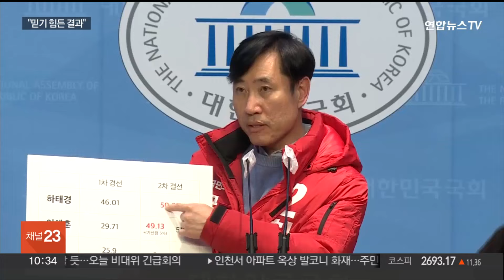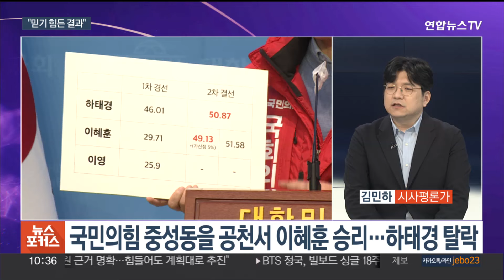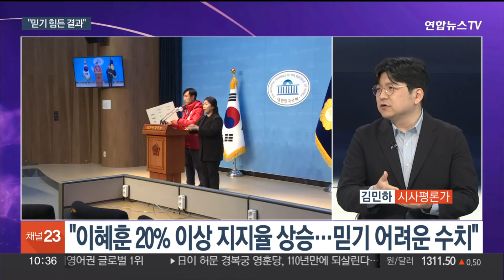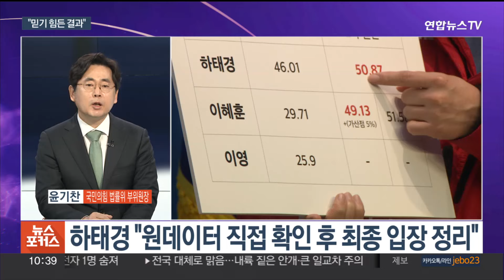[뉴스포커스] 여, 5인체제 선대위 구성…야 '정권심판론' 협공 / 연합뉴스TV (YonhapnewsTV)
[뉴스포커스] 여, 5인체제 선대위 구성…야 '정권심판론' 협공
[출연 : 윤기찬 국민의힘 법률위 부위원장·김민하 시사평론가]

총선이 20여 일 앞으로 다가온 가운데, 여야가 선대위 구성을 완료하고 본격적인 총선 체제에 돌입했습니다.

여야의 공천 작업도 마무리 수순에 들어간 상황인데요.

관련 내용 포함한 정치권 이슈들, 윤기찬 국민의힘 법률위 부위원장, 김민하 시사평론가와 함께 짚어봅니다.

두 분, 어서 오십시오.

[질문 1] 총선 29일을 앞두고 여야가 선거를 이끌 선거대책위원회 지도부 구성을 마쳤습니다. 민주당이 선대위 출범식을 가진 데 이어, 국민의힘은 한동훈 총괄선대위원장 원톱에 더해 나경원, 원희룡, 안철수 등 수도권 차기 대선 주자들이자 출마자들을 공동선대위원장으로 임명했는데요. 먼저 이번 선대위 구성, 어떻게 평가하세요?

[질문 1-1] 민주당과 비교해 본다면, 이번 국민의힘의 선대위 구성, 어떤 전략이라고 보면 될까요?

[질문 2] 하 의원 주장대로, 실제 지지율을 살펴보면요. 1차 경선과 결선까지 시차가 단 이틀밖에 나지 않았는데 지지율 상승 폭은 4.86% 와 21.87%가 올랐습니다. 이건 어떤 경우라고 봐야 할까요?

[질문 2-1] 한 위원장이 하 의원의 요구에 응할지, 또 원데이터 결과가 어떻게 나올지는 지켜봐야겠습니다만, 하태경 의원은 "데이터를 직접 확인한 후 최종 입장을 정리하겠다"고 했거든요. 원팀으로 뛰거나 돕기가 쉽지 않은 상황이라고 봐야 할까요?

[질문 3] 하남갑 지역구에서는 '친윤' 이용 의원의 공천이 확정됐습니다. 이렇게 되면 당내 대표적 '친윤' 의원으로 꼽히는 이용 의원과 '반윤' 추미애 전 장관이 맞대결을 하게 되거든요. 판세는 어떻게 전망하세요?

[질문 4] 민주당 공천에서는 어제도 현역 비명계 의원들의 탈락이 이어졌습니다. 하위 20% 평가를 받은 송갑석 의원과 '친문' 도종환 의원, 각각 친명인사들에게 패배했고요. 비명계 현역 이용우 의원도 친명계 김영환 전 경기도 의원에게 패하는 등 이른바 '비명 횡사'가 이어지고 있는 건데요. 이런 민주당의 공천 상황, 어떻게 보십니까?

[질문 4-1] 이런 연이은 비명계들의 줄 탈락 배경에는 현행 여론조사 방식이 큰 역할을 하고 있다는 분석도 있습니다. 권리당원 50%, 여론조사 50% 방식이라는, 과거와 똑같은 경선 시스템을 적용 중이긴 하지만, 이재명 대표를 지지하는 이른바 '친명계' 권리당원이 크게 증가한데 따른 것이란 분석이 나오더라고요?

[질문 4-2] 이런 가운데 민주당에서는 오늘도 관심 지역들의 경선 결과가 발표됩니다. 가장 큰 관심은 역시 친문 전해철 의원과 친명 양문석 전 방송통신위원이 맞붙는 '안산갑' 결과고요. 또 주목되는 지역은 돌아온 올드보이들, 박지원 전 국정원장과 정동영 전 의원의 경선 결과거든요. 판세는 어떻게 전망하십니까?

[질문 5] 한편 여야 모두 공천된 후보들로 논란이 일기도 했는데요. 각기 다른 결론이 나왔습니다. 우선 국민의힘 공관위, 5.18 발언으로 논란이 된 도태우 후보의 공천 결정을 유지하기로 결정했습니다. 공관위는 "2차례에 거쳐 대국민 사과문을 발표하는 등, 사과의 진정성을 인정하기로 했다"고 공천유지 결정 배경을 밝혔는데요. 어떻게 보세요?

[질문 5-1] 반면 '반미 단체' 활동 등으로 논란이 된 민주당의 비례대표 후보, 전지예 금융정의연대 운영위원과 정영이 구례군농민회장은 자진 사퇴했습니다. 민주당의 재추천 요구에, 결국 사퇴한 건데요. 이러다 비례연합 후보 추천 합의가 깨지는 것 아니냐는 조심스러운 관측도 나오는데요?

[질문 6] 민주당이 이른바 '이종섭 특검법'을 발의했습니다. '채상병 사건 수사 외압 의혹'으로 수사를 받던 이 전 장관이 주 호주대사에 임명돼 출국한 것과 관련해, 이 과정 전반을 특검으로 밝히겠다는 건데요. 이에 대해 한동훈 위원장은 "총선용"이라고 평가 절하했고, 대통령실은 "민주당은 원하는 답을 못 들으면 번번이 특검을 남발한다"며 소모적이라고 비판했거든요. '이종섭 특검법' 효과가 있겠습니까?

[질문 7] 조국 대표, 국회 입성도 하기 전에 조목조목 특검 사...▣ 연합뉴스TV 유튜브 채널 구독